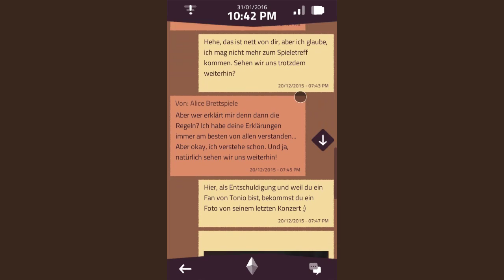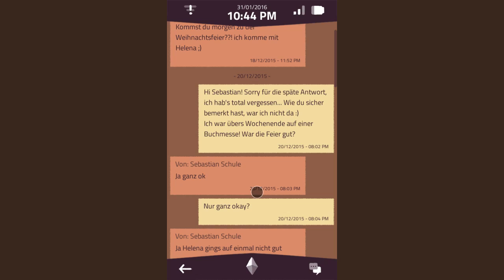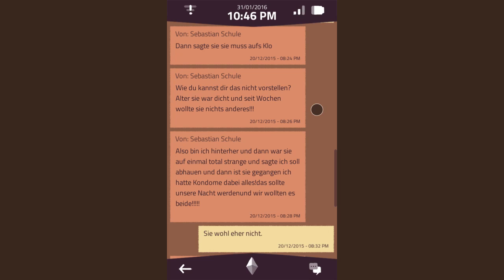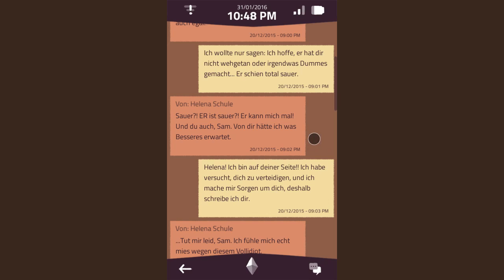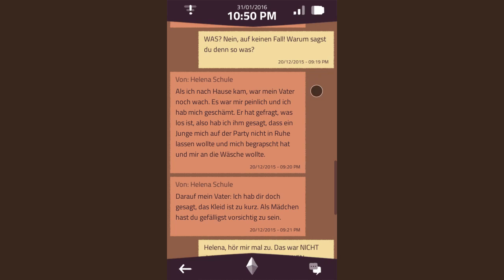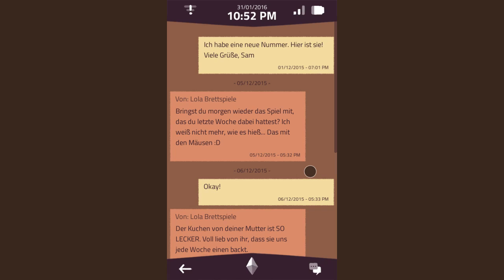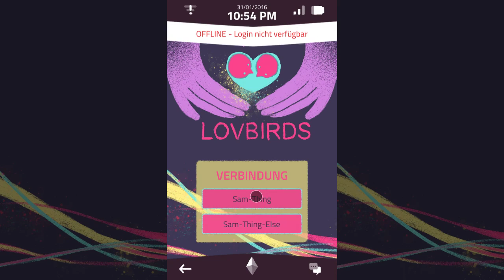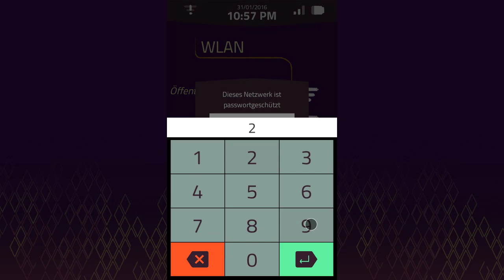Let's Play A Normal Lost Phone [Deutsch] 03 - Belästigung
So ein Arsch

vvvvvvvvvvvvvvvvvvvvvvvvvvvvvvvvvvvvvvvvvvvvvvvvvvvvvvvvvvvvvvvvvvvvvvvvvvvvvvvvvvvvvvvvvvv